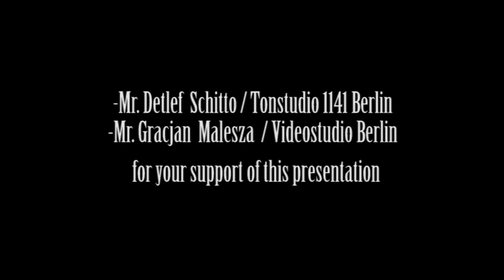POWERGRAZZE® feat. Vera Osmankulova - Classical version for Piano of 2 Kyrgyz songs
This is Vera Osmankulovas Classical version for Piano of G. Momunovas & A. Bodoshevs song "Kyzgaldak" ("Poppies") and of Zh. Sheralievs song "Tushumdo" ("in a dream")